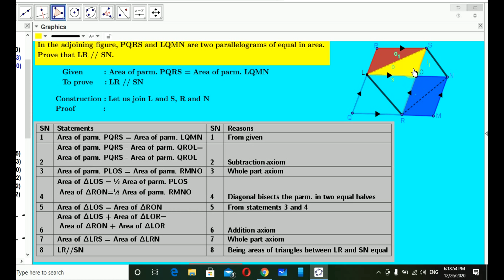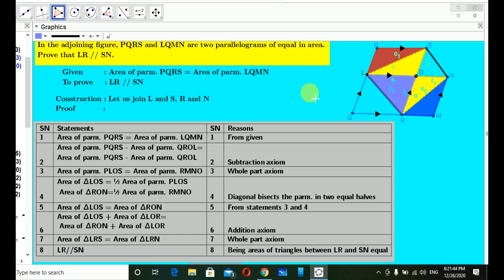UNSEEN THEOREM(SPEEDY MATHS -10 p-177 Q. l)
Most of the students are found making their mindset that I am going to leave unseen theorem and be focused in other questions. So this is my another video to make unseen theorems easier to attempt in examination. Lets hope  students will start enjoying unseen theorems sooner!